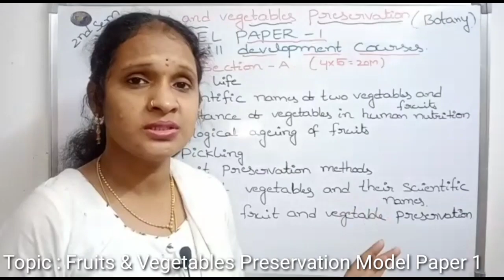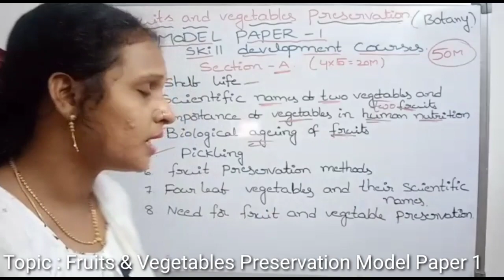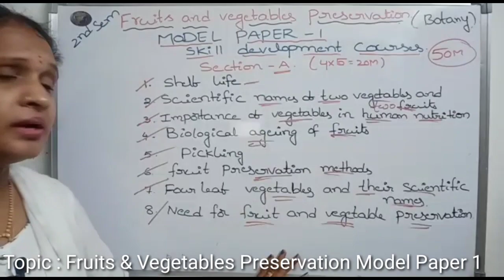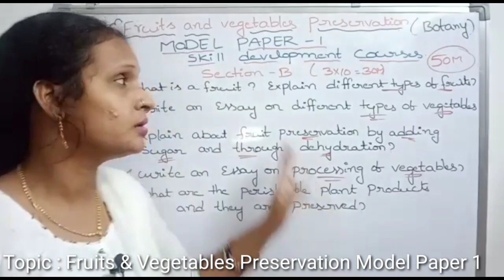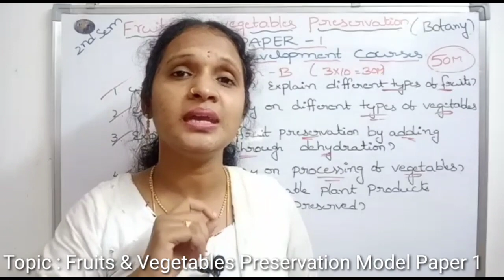Fruits & Vegetables Preservation | Model Paper 1 | Degree 2nd Sem | New Syllabus | by Padmavathi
Topic : Fruits & Vegetables Preservation Model Paper 1
Welcome to Padmavati Online Classes

విద్యార్థులకు అతి తక్కువ ఫీజు తో ఆన్లైన్ ట్యూషన్స్ నిర్వహిస్తున్నాం
(Subjects Botany, Zoology, Chemistry) ఇంట్రస్ట్ ఉన్న విద్యార్థులు పూర్తి సమాచారం కోసం మా వాట్సాప్ group లో జాయిన్ అవ్వగలరు.👇🏻